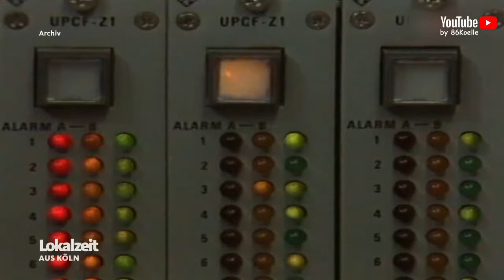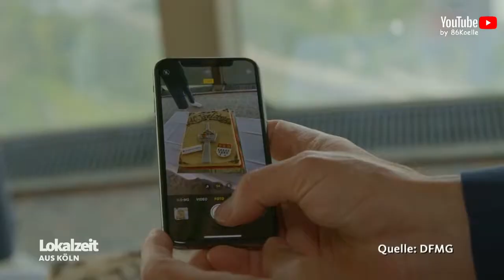40 Jahre Colonius (Lokalzeit Köln Bericht 04.06.2021)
Lokalzeit Köln Bericht 40 Jahre Colonius